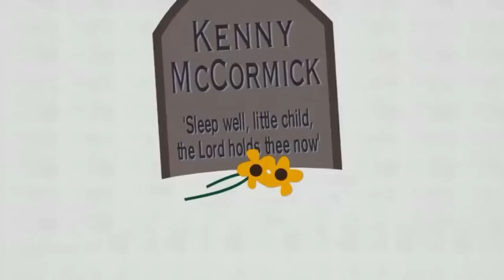The Evolution of kenny